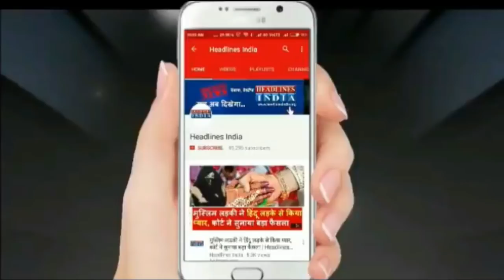Honepreet की गिरफ्तारी के लिए Police ने पहली बार उठाया बड़ा कदम देखिए | Headlines India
दो साध्वियों के साथ बलात्कार करने के मामले में डेरा सच्चा सौदा के प्रमुख राम रहीम को तो बीस साल की सजा मिल चुकी है, लेकिन जिस दिन राम रहीम को दोषी ठहराया गया था उस दिन पंचकुला में हुई हिंसा के पीछे उसकी मुंहबोली बेटी हनीप्रीत का हाथ बताया जा रहा है।